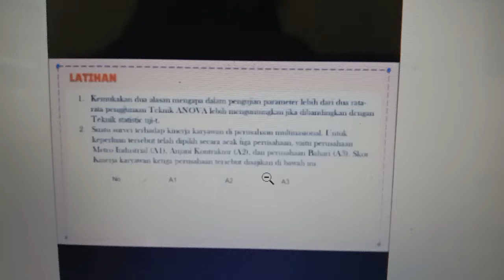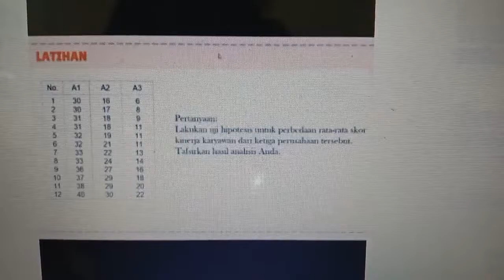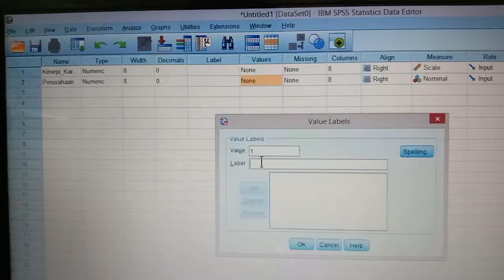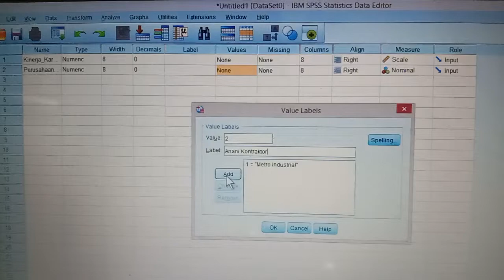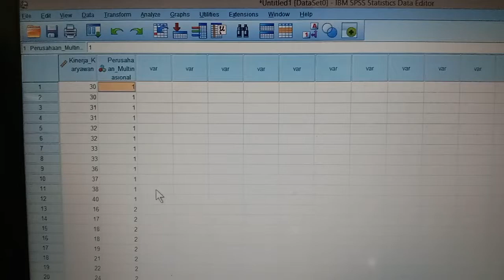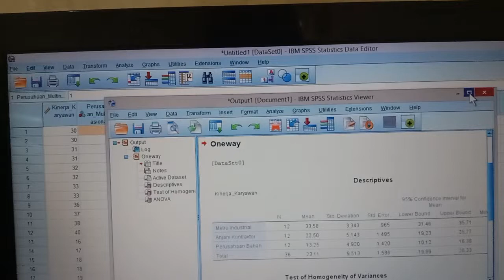Latihan Uji ANOVA (Ismi Haromiah 1920210025)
Tugas Latihan Uji ANOVA
Nama : Ismi Haromiah
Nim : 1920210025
Kelas : PIAUD 1(2019)